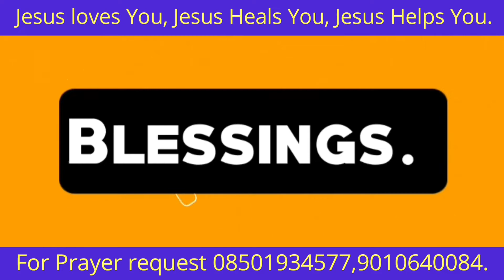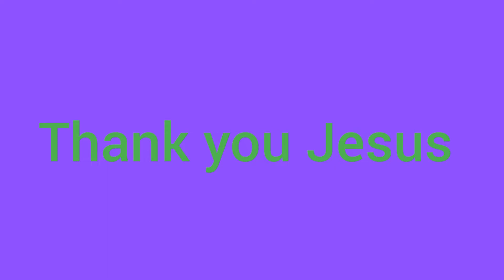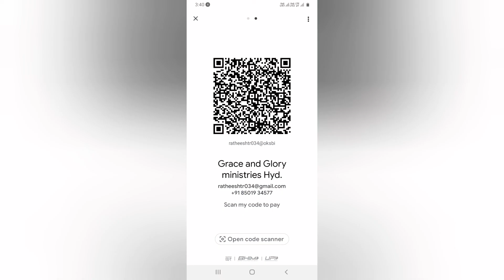నీతిమంతుడు ఎన్నడును కదలింపబడడు.Message By PR RATHEESH TR.HYD.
నీతిమంతుడు ఎన్నడును కదలింపబడడు.Message By PR RATHEESH TR, BODUPPAL,HYD.